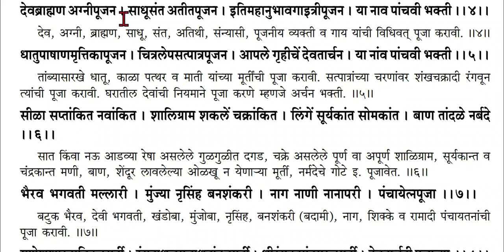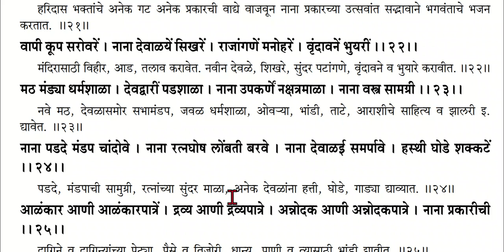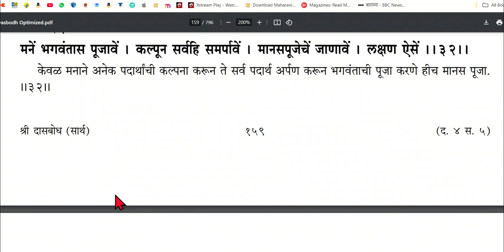दासबोध दशक -४ समास-५ अर्चनभक्ती जयजय रघुवीर समर्थ श्री राम समर्थश्री समर्थ रामदा स्वामी सार्थ दासबोध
Dasbodh
samarth ramdas
dasbodh reading
दासबोध
दशक 4 समास
रामदास स्वामी
सार्थ दासबोध वाचन